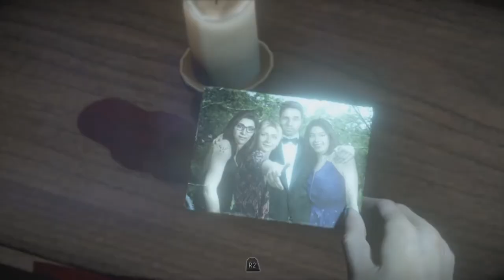#7 / Strach [PART 2] / UNTIL DAWN / PS4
Gracze rozpoczynający rozgrywkę nie powinni oczekiwać psychologicznego horroru, stopniowo budującego napięcie dzięki odpowiedniemu klimatowi. Fabuła Until Dawn czerpie bowiem wzory z typowych hollywoodzkich filmów grozy klasy B. Głównymi bohaterami tytułu są nastolatkowie, przebywający w odciętym od świata miejscu w górach. Zebrali się oni w rocznicę tajemniczego zaginięcia ich przyjaciółki z klasy, by raz na zawsze zapomnieć o tej ciążącej nad nimi sprawie. Sielanka dość szybko zmienia się w koszmar i osiem osób musi teraz walczyć o życie.

ZAPRASZAM NA SOCIALMEDIA :)